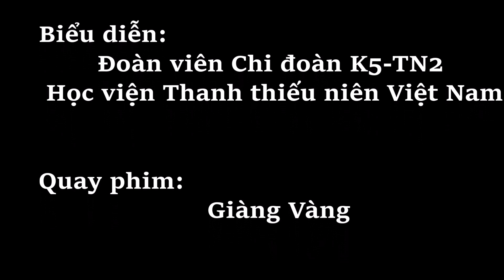Tôi Tự Hào Là Tương Lai Việt Nam - K5TN2